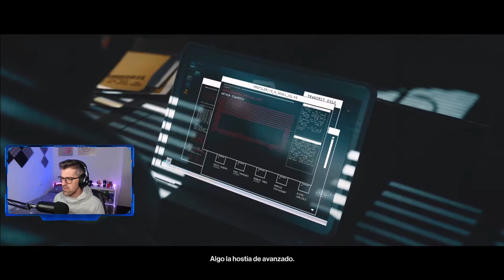Chongqing: El fin de una era - #4 - HITMAN 3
Chongqing: El fin de una era
Hitman 3